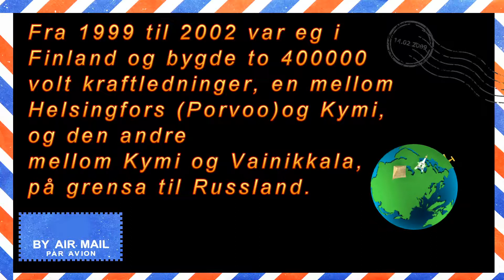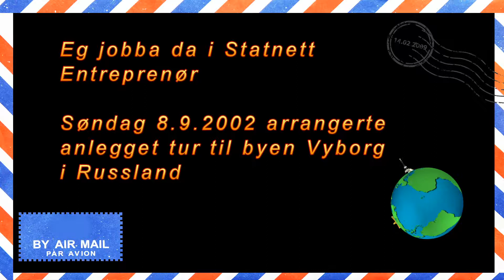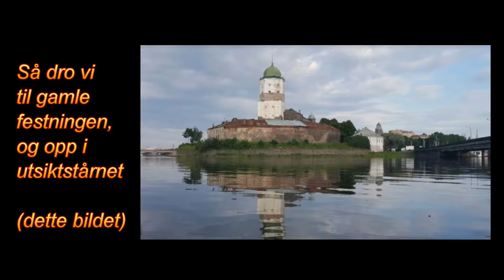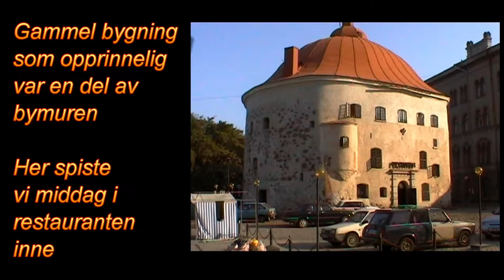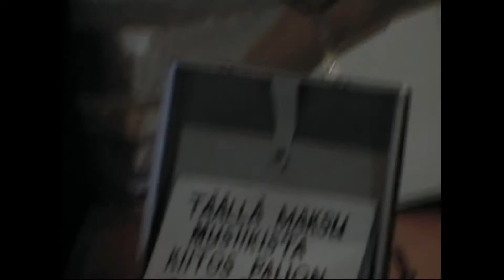Tur fra Finnland til Vyborg i Russland 8.9.2002